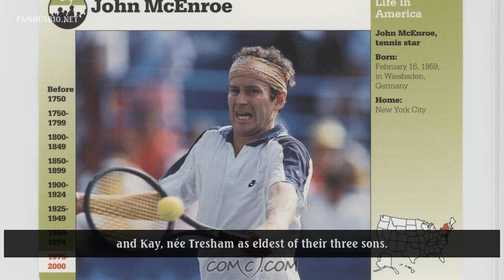John McEnroe's Life, birthday and Childhood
John McEnroe's biography; life, works, family and other about John McEnroe
John McEnroe is a former world number one American professional tennis player. This biography of McEnroe provides detailed information about his childhood, life, tennis career, achievements and timeline.
Frequently asked question about John McEnroe: What is John McEnroe's birthday? Where was John McEnroe born?